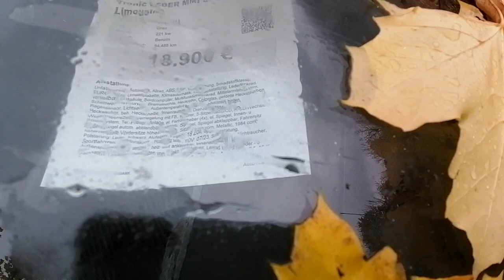Audi S3 300 KM Mocy 90 tys nakulane 19000 euro..Jesienna Szata Graficzna ;)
szybcy i wściekli to cos dla Was...